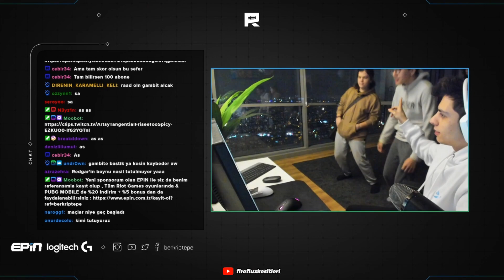FIRE FLUX YOUNG BERK'İN YAYINI BASIYOR!